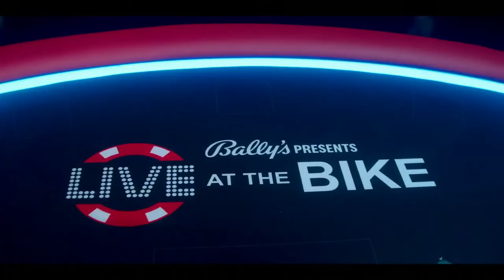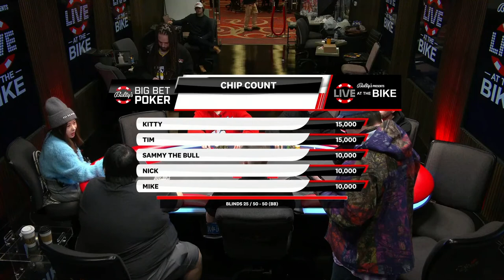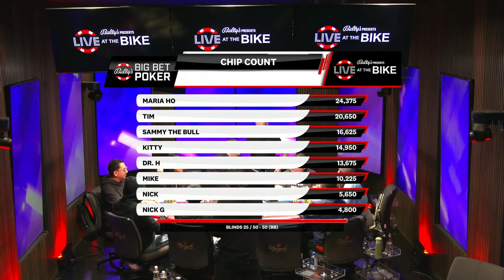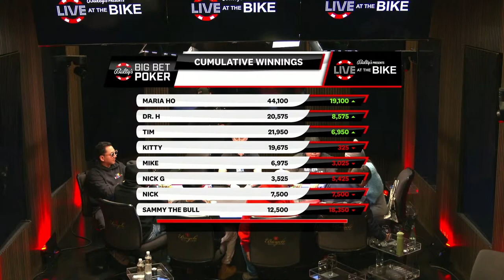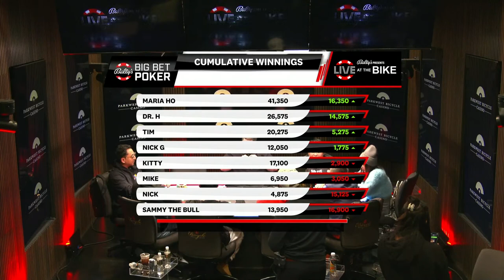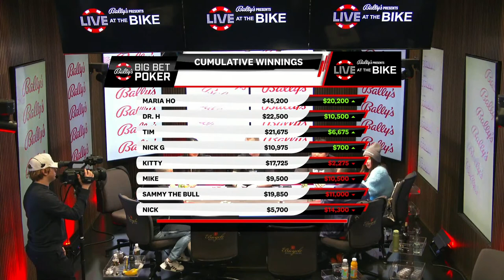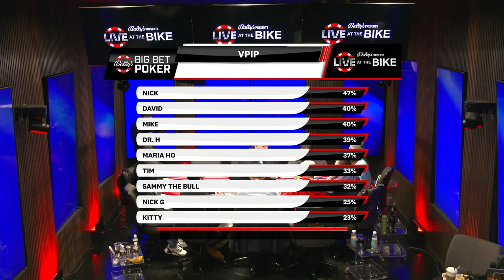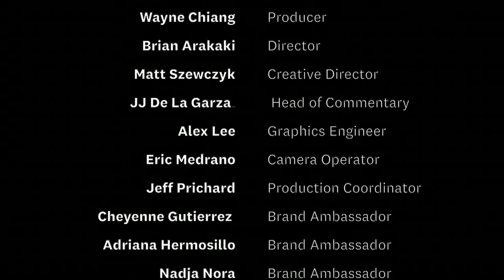Maria Ho, Kitty Kuo and Sammy "The Bull" - $25/$25/$50 NLH - Live at the Bike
Join us and play along FOR FREE! Win prizes and exclusive LATB merch!

0:00 Stream Start
6:16 Game Start
32:26 Hand 17 $13k - Dr H v Maria
57:08 Hand 29 $14K - Kitty v Tim
1:06:25 Hand 34 $11K - Sammy v Dr H
1:12:17 Hand 36 $8K - Maria v Nick
1:20:37 Hand 41 $24K - Maria v Nick
1:32:00 Leaderboard
1:40:04 Hand 49 $17K - Kitty v Nick
1:43:48 Hand 51 $8K - Nick v Tim
1:46:18 Hand 52 $8K - Maria v Dr H
1:49:08 Hand 53 $36K - Maria v Sammy all in
2:05:45 Hand 59 $18K - Sammy v Dr H
2:12:29 Leaderboard
2:42:39 Hand 79 $11K - Tim v Nick G
2:45:16 Hand 80 $11K - Nick v Tim
2:51:51 Leaderboard
2:58:39 Hand 85 $13K - Sammy v Mike
3:31:04 Leaderboard
3:35:00 Hand 101 $35K - Kitty v Dr H
3:40:33 Hand 103 $8K - Dr H v Nick
3:52:12 Hand 109 $5K - Dr H v Nick double board
4:11:30 Leaderboard
4:13:53 Hand 117 $11K - Nick G v Mike
4:30:37 Hand 126 $5K - Dr H v David
4:40:19 Hand 130 $13k - Sammy v David
4:43:06 Hand 131 $8K - Nick v Mike double board
4:51:12 Leaderboard
5:02:33 Hand 139 $7K - Mike v Maria